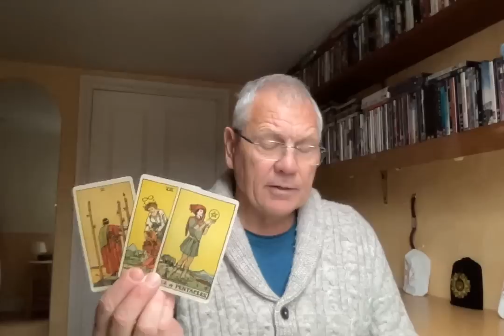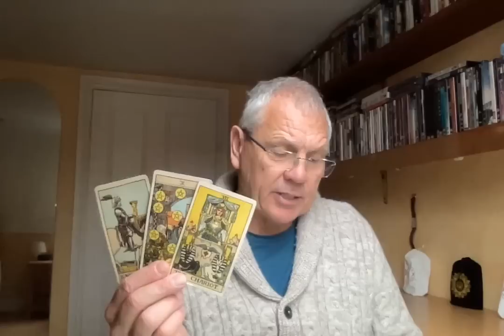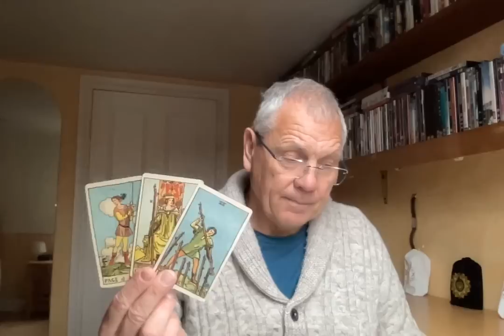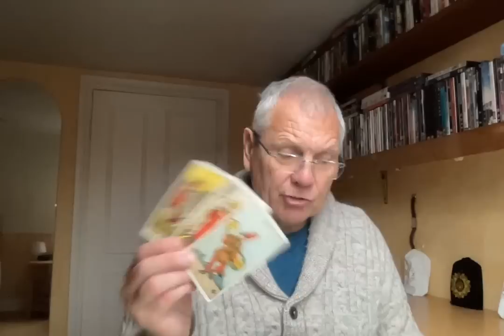AQUARIUS APRIL 2023 REALISTIC EXPECTATIONS